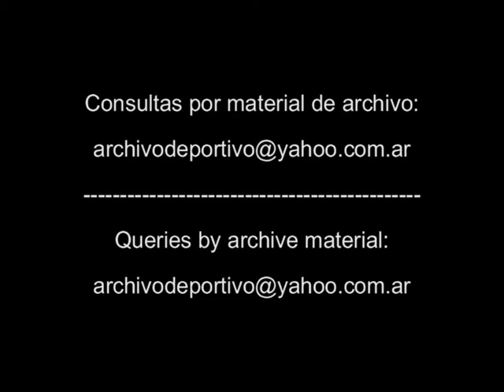Reportaje a Jesus Ansiain - DiFilm (1995)